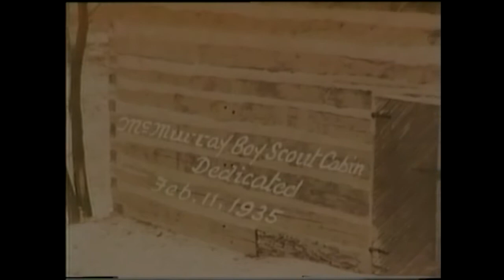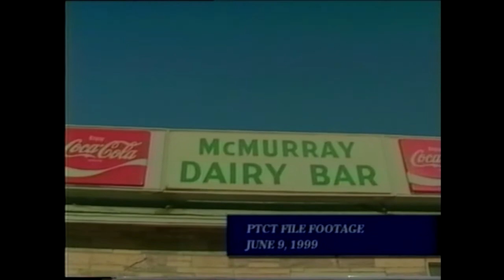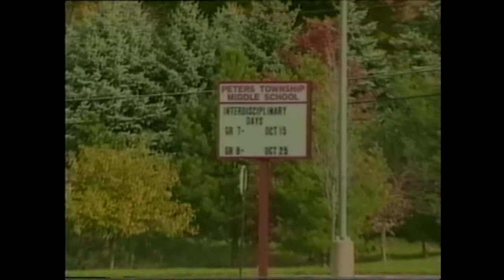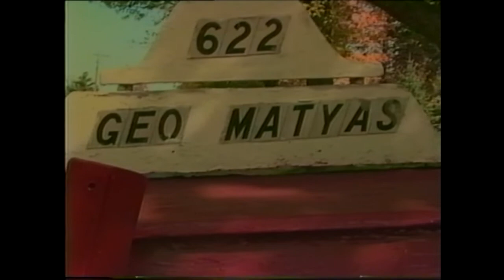Senior Perspective - Peters Township History: McMurray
Host Erma Grego interviews Jean McMurray Hutchinson, Helen Baird Matyas, Bob Matthews, Tom McMurray, and Walter (Zeke) Long about the history of McMurray. This program was recorded on November 4, 1999.